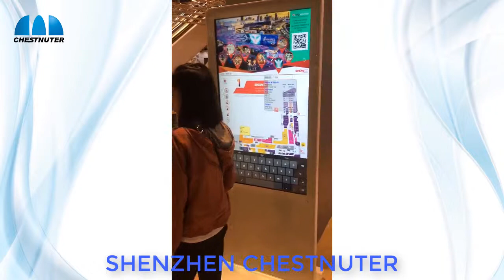CHESTNUTER TOUCH SCREEN KIOSK IN THAILAND SHOPPING MALL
2019 CHESTNUTER touch all in one advertising equipment tf player with x wifi, radio digital signage
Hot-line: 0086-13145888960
Skype ID: tonytonytonychen